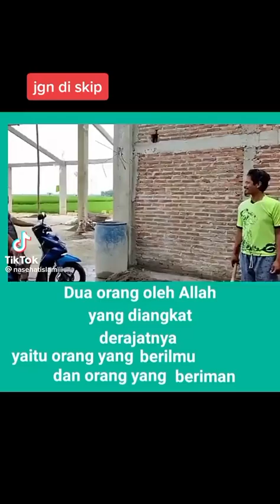Dua orang oleh ALLAH yang diangkat derajatnya